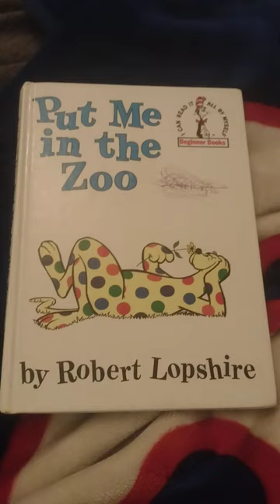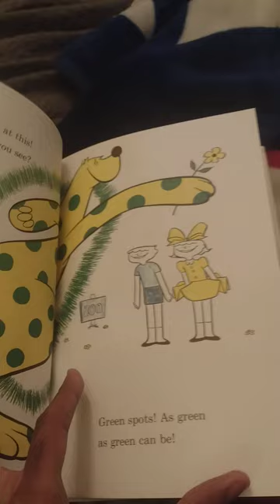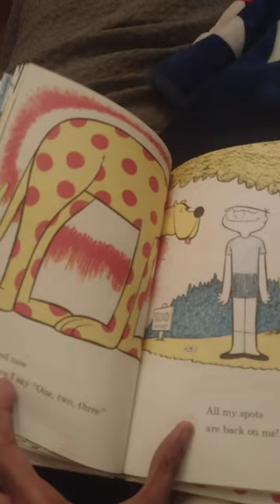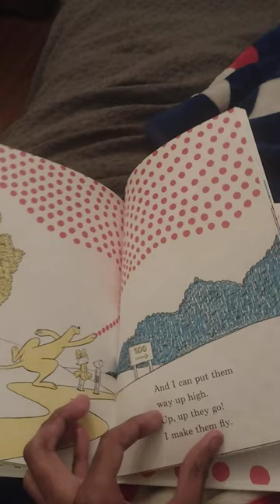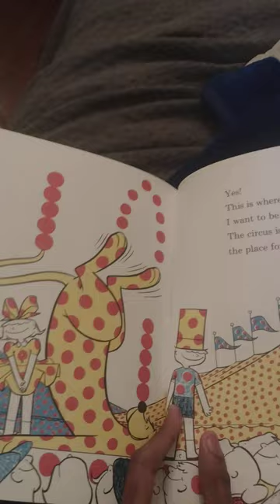Put Me in The Zoo (1960)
This time, I'm reading a book from not Dr. Seuss OR P.D. Eastman, but Robert Lopshire!
Featuring Spot the Leopard, his two owners, and a bonus Cat in the Hat cameo!